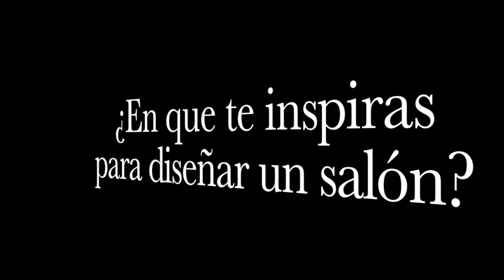KOKORO EBS Awards 2013 - Cuco y Guille ganadores SALON DESIGN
Los ganadores de los Kokoro Ebs Awards 2013 en la categoría Salon Design,  nos comparten su salón ganador y sus puntos de vista en la manera de desarrollar un salón de belleza.